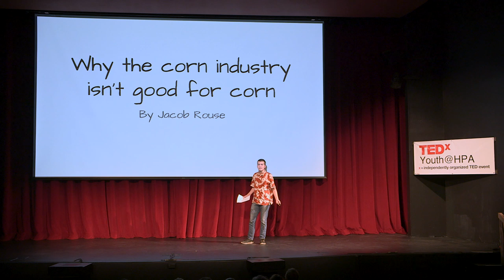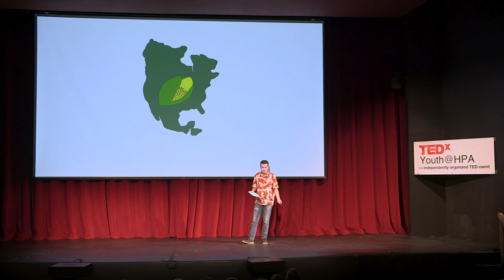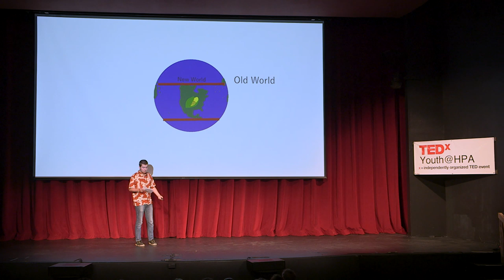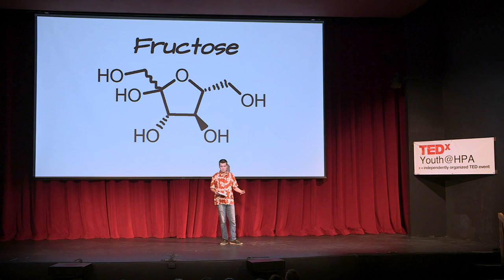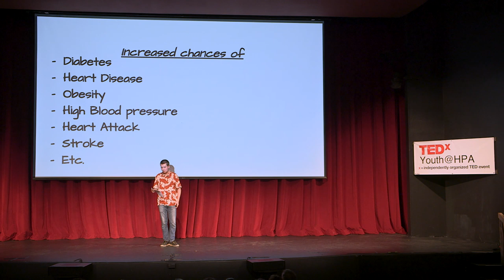Why The Corn Industry Isn't Good For Corn | Jacob Rouse | TEDxYouth@HPA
A personal talk where you will learn everything you need to know to impress all of your friends about corn and the corn industry, along with why Jacob has a personal vendetta against the corn industry. Jacob is an individual with a personal vendetta against the corn industry, with an interest to inform about corn. Passionate, informative, and punctual are adjectives that describe him. This talk was given at a TEDx event using the TED conference format but independently organized by a local community.